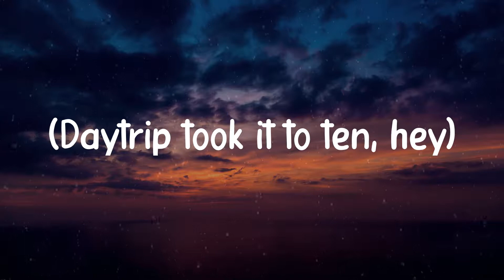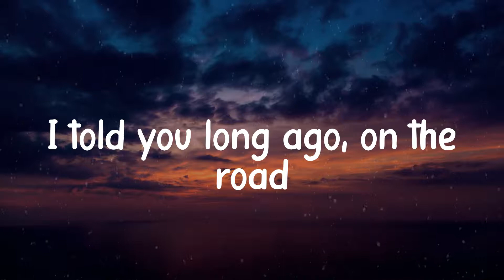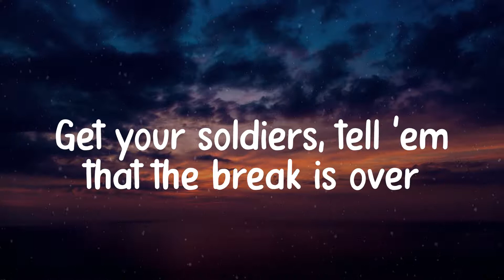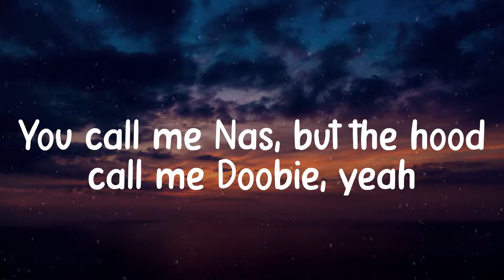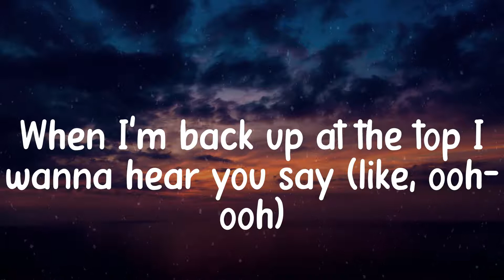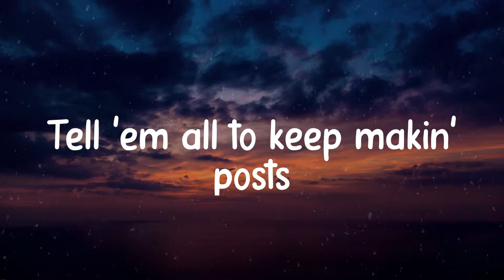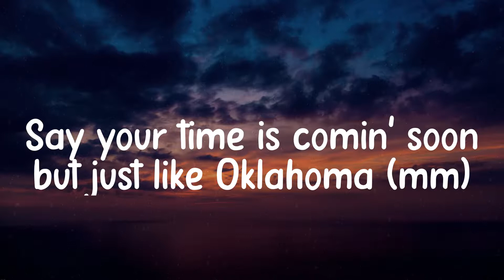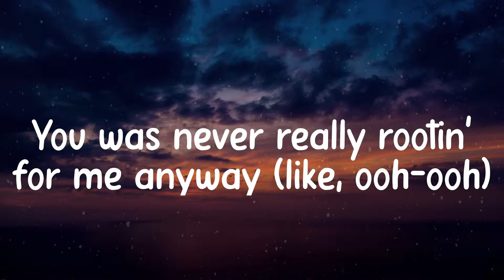Lil Nas X - INDUSTRY BABY (Lyric video)